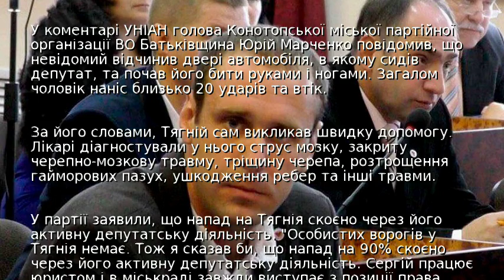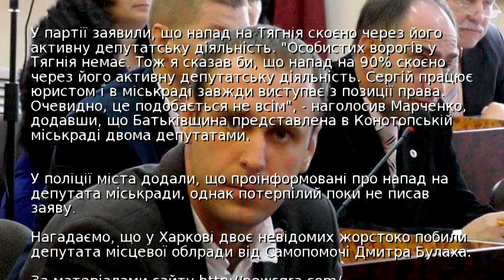У Конотопі невідомий напав на депутата міської ради